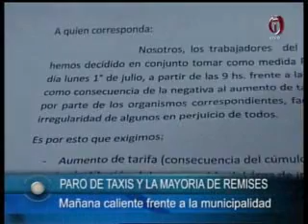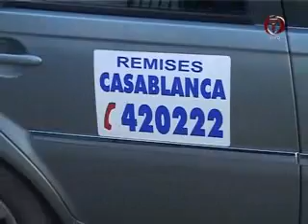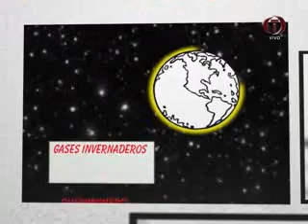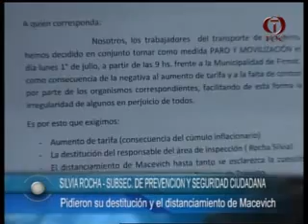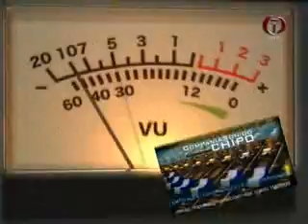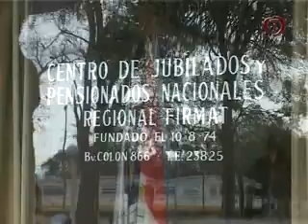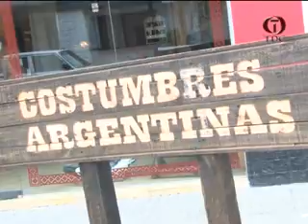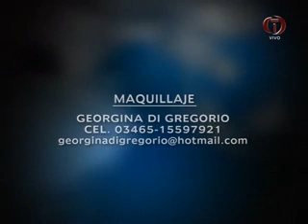TDC NOTICIAS 01 07 2013